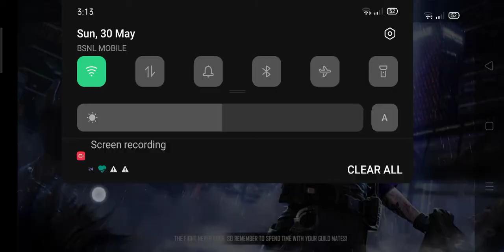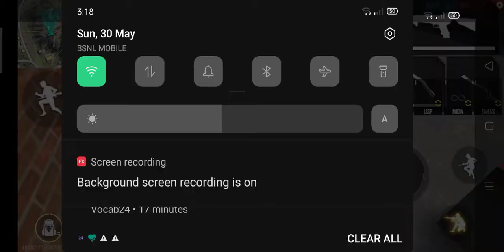999+ ping very bad ending